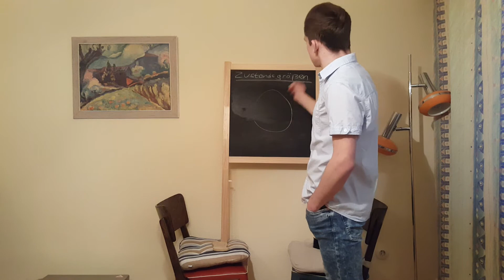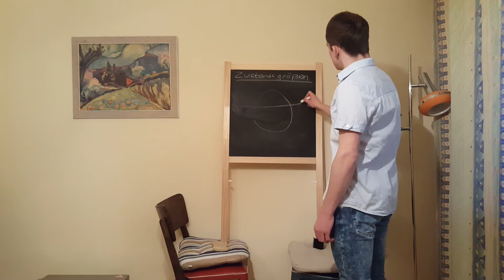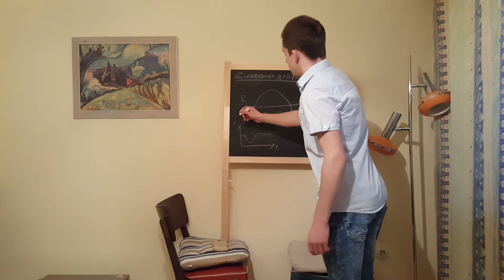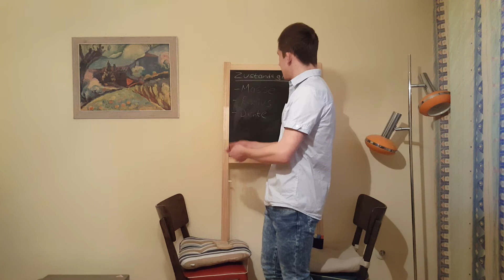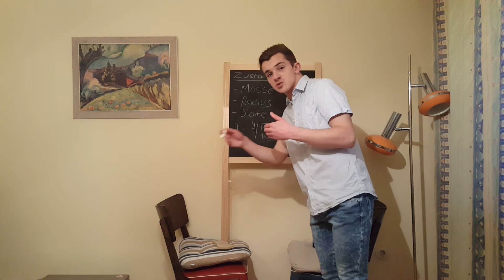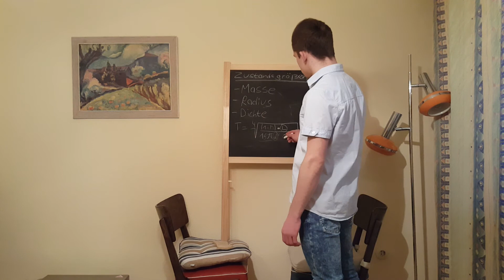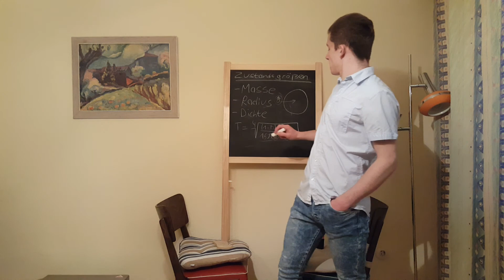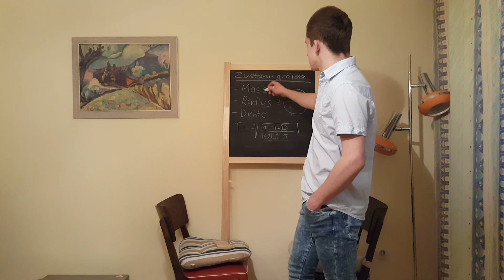Folge 55 - Wie untersucht man Exoplaneten? | Nikolai Buchholz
Keine Frage beschäftigt die Menschen so ausgiebig und umfangreich wie die, nach dem Außerirdischen Leben. Wie können Exoplaneten aber auf bestehende Kriterien hin untersucht werden?